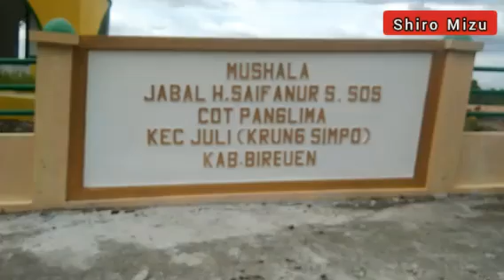My Trip || Perjalanan Menuju Kota Kopi (Kota Dingin Takengon)